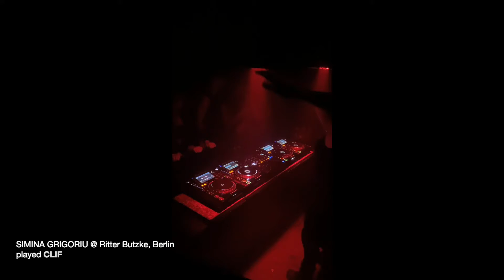SIMINA GRIGORIU played IMPERVIUM - Clif Jack @ Ritter Butzke, Berlin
SIMINA GRIGORIU played  @ Ritter Butzke, Berlin
 IMPERVIUM   Clif Jack [Solamente]